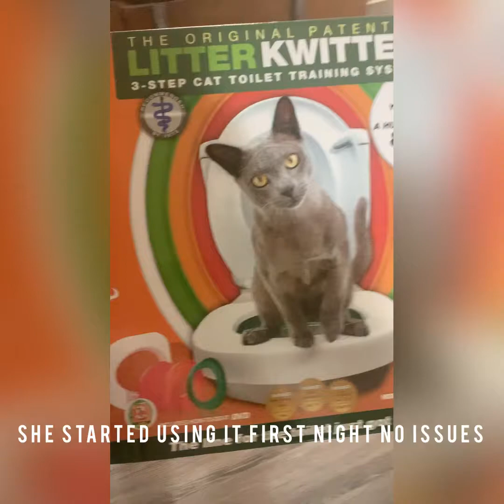Litter Kwitter with Angel stage one (Amber)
Angel been doing great so far at first i removed her old litter box outside then put the LITTER KWITTER  same exact location for about a week after a week i move the Litter Kwitter to the bathroom on the floor for about 3days after I then moved it again to the toilet so far she’s been doing great on stage one!! 🏁🏁